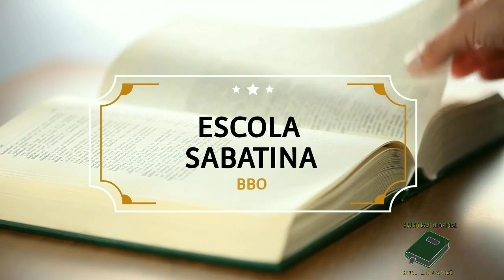LIÇÃO 02 - 09/04/2021 - SEXTA-FEIRA ESTUDO ADICIONAL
Adquira materiais inclusive Guias de estudo da Lição da Escola Sabatina no ou Ligue 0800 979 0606